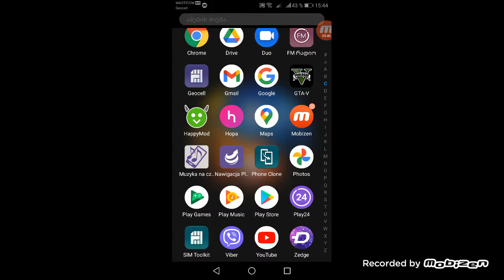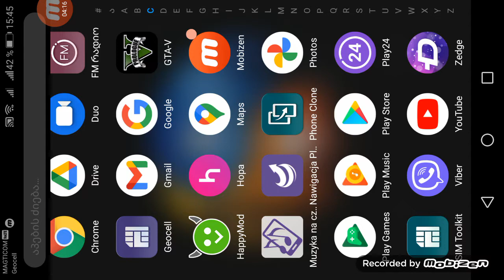Nevrebimomeshala damiweretkomentari rogor gabide 👌